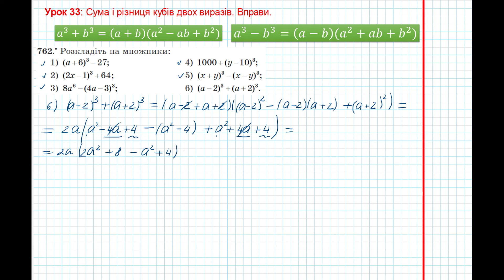Урок 155: Сума і різниця кубів двух виразів. Вправи 762 за підручником Мерзляк 2020.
На цьому уроці ми виконаємо вправи 762 за підручником Мерзляк 2020.